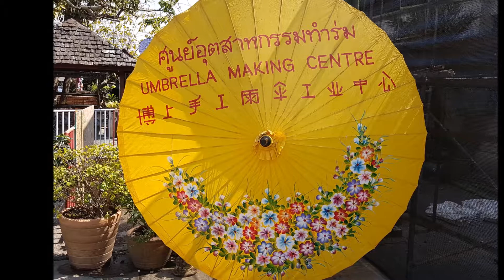Umbrella making centre Chiang Mai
Trip Thailand 2018
Umbrella making centre
Chiang Mai
Sjcam 7 star